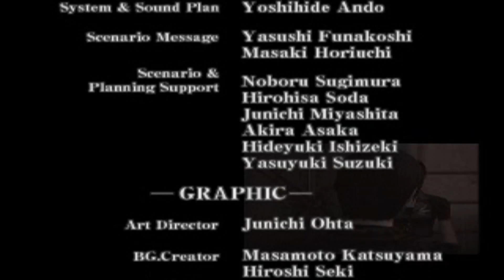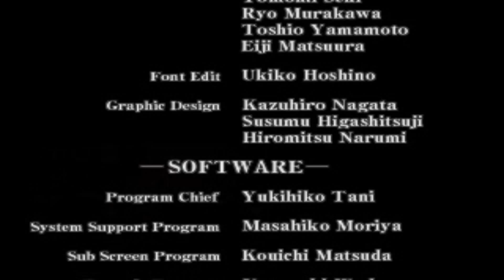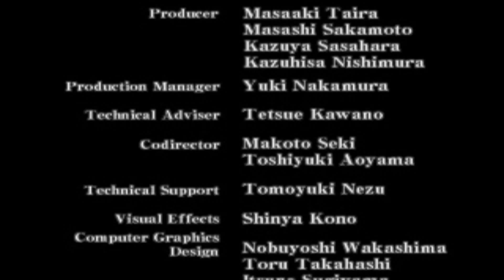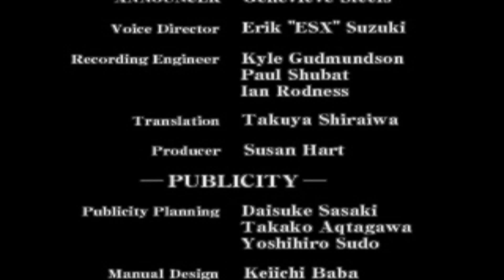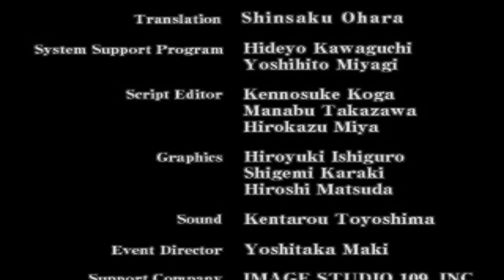Resident Evil Code Veronica X - Ending & Final Boss Fight (1080p 60fps)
RE Code Veronica X HD Walkthrough PS4, PS3, GC, Dolphin Emulator in 4K Ultra HD Quality, the best looking Let's Play of Code Veronica X on the internet.
Showing all Cutscenes, All Boss Fights, all puzzle solutions, final boss fight & ending of the full game.
The game begins with Claire Redfield raiding an Umbrella Corporation facility in Paris in search of her brother, Chris. During the infiltration she is captured and imprisoned on Rockfort Island on the Southern Hemisphere. Soon after arriving she is knocked unconscious. After coming to, she is freed by Umbrella security guard Rodrigo Juan Raval who releases her from her cell in the aftermath of a T-virus outbreak on the island. Trying to escape from the contaminated island, Claire teams up with inmate Steve Burnside, at the same time being confronted with the island's commander Alfred Ashford. Alfred Ashford is shown to be a highly unstable character who has developed two personalities; himself and his twin sister Alexia. Meanwhile, Albert Wesker is on a mission of his own to retrieve a sample of the T-Veronica virus developed by Alexia. His unit is also responsible for the outbreak of the T-virus on Rockfort Island.